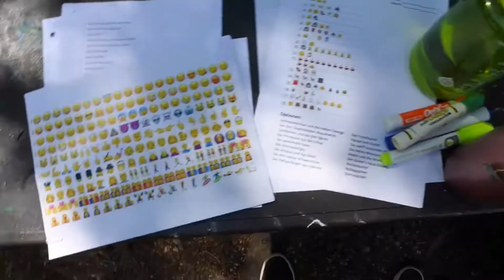Waldsee 2022 | First Half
(Personal video. This covers the first few weeks of Waldsee, featuring the Betreuerschaft.

Standout Lustige Zitate:
- “Wir spielen Schach in der Badezimmer nicht, bitte.”
- “Lopunny is a baddie.”
- “There is no bathroom, there is only bush. There are no showers and du bist stinkig.”
- “Why do you interrogate me every day??”
- “Bats in the Büro” 🦇
- “Can I go to the toilet auf deutsch?”
- “Giblets vs. Jibbitz”
- “How are Crocs not fest Schuhe? They have a sports strap!”
- “I named my knees because they’re my only friends.”
- “Morgenkreis? More like MorgenCRISIS.”
- “I don’t want to leave Waldsee because I just love the feeling of waking up and realizing I’m here.”